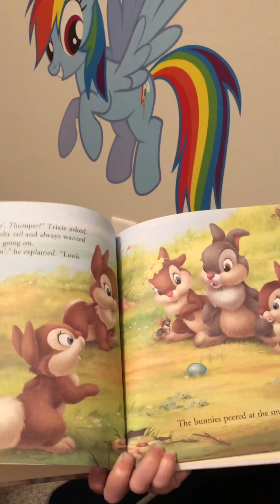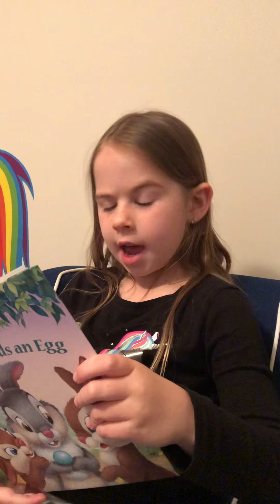Riley A’s Reading Room- Thumper Finds An Egg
Riley reads Thumper Finds an Egg perfect for Easter!